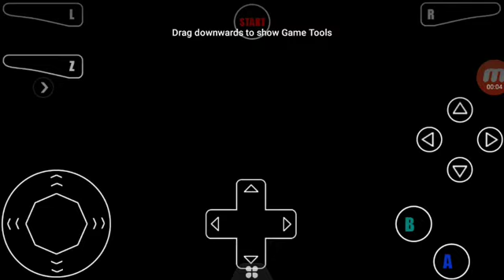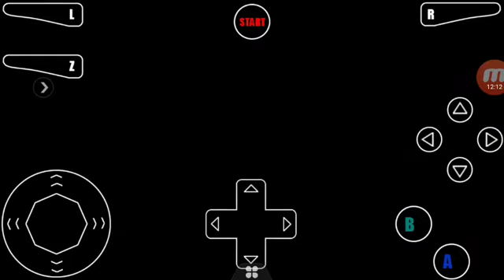Mario 64 part 13